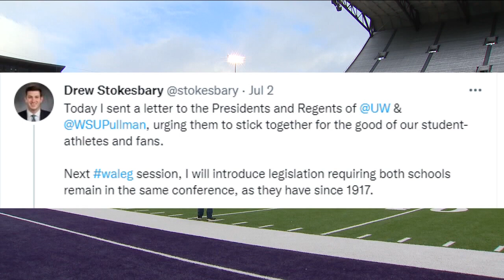Commentary: Potential legislation requiring UW-WSU to stay in same conference is noble – but misguid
Over the weekend, one state representative announced that he will introduce legislation requiring UW and WSU to remain in the same conference as they have since 1917.